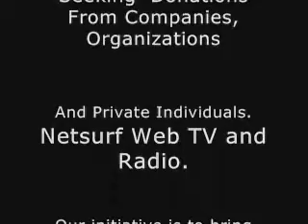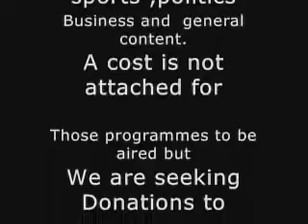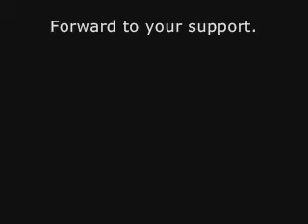Stray Bullet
Father of 2 children gratefull for life after being grazed by a stray bullet from a police officer.